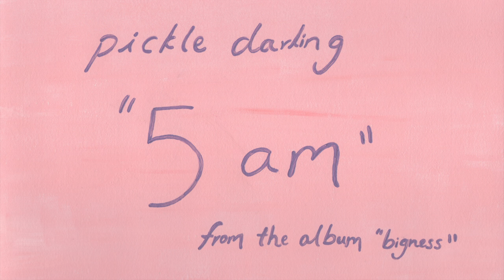Pickle Darling - 5am (Official Audio)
hell for me is sitting on a beach surrounded by sounds of fit men playing with a vortex
sand flies in my face like the sandman's ass when spiderman says "i forgive you"
(when spiderman says "i forgive you")
enough time has passed now we look like the cast of the last of the summerwine
it's night time now, and i'm driving you home, and we're listening to bedbug 'lillies,' yea that's a cool song
it's a cool song

cause my friend
you are worth the extra petrol
you are worth the extra data
you are worth the lunch i can't afford
oh dude i'm like this with all my friends but
can i come over and platonically play with your hair

written and produced by Lukas Mayo
mixed and mastered by Matthew Gunn
painting by Heather Marigold
designed by Thomas Barrer